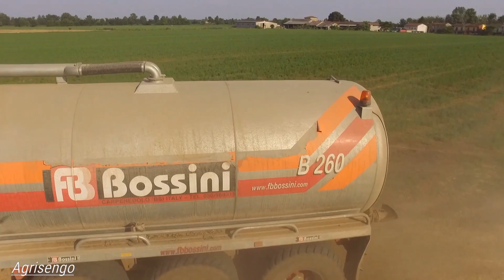Claas Axion 840 & Bossini B 260 - Spanding Manure 2017 - Gavazzoni srl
Video riguardante lo spargimento del digestato 2017 presso l'azienda agricola Garioni, svolto con Claas Axion 840 e botte Bossini B 260 di proprietà del contoterzista Gavazzoni srl.
Si ringrazia l'autista per la disponibilità.